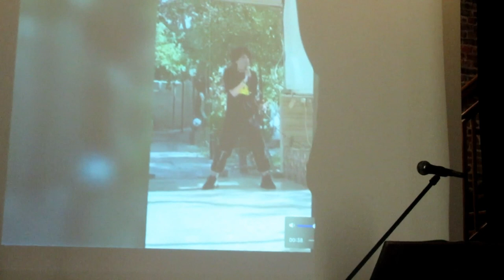Mahvash Shafii ~ Lecture de poèmes à Villeneuve d’Ascq, le 6 novembre 2022.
Lecture donnée en la Ferme Dupire à l’initiative de l’association franco iranienne NIMA LILLE à laquelle s'est associé Jacques Devienne pour la traduction.